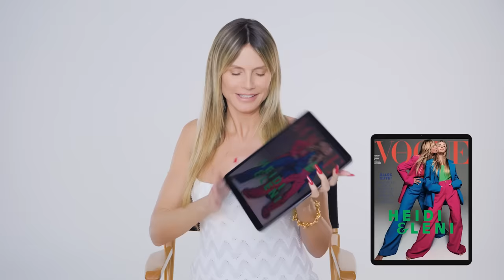Heidi Klum reagiert auf ihre besten Fashion- und Beauty-Looks | Style-Tagebuch | GLAMOUR Germany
Für schöne Klamotten hatte Heidi Klum nicht immer das nötige Kleingeld, daher musste sie gerade am Anfang ihrer Karriere auch oft improvisieren. Mit drei Paar Highheels, Paschmina-Schals in allen Farben und einer Schere, wurde Heidi immer wieder kreativ und kreierte ihre eigenen Looks. Schließlich hatte die GNTM-Moderatorin schon immer Spaß an Mode und hat nie davor zurück geschreckt, auch mal "laute" Sachen zu tragen.

In dieser Folge des GLAMOUR "Style-Tagebuch" blickt das Model auf ihre erste Zeit in den USA zurück und erzählt die Geschichten hinter ihren Looks. So erfahren wir, wer bei Heidis großem "Victoria's Secret"-Auftritt schon mit dabei war, welch Milimeter-Arbeit Star-Fotograf Richard Burbridge von ihr abverlangte und wie es war, von Talkshow-Host Jay Leno eingeladen zu werden.

Doch auch über ihre aktuellen Looks weiß Heidi allerhand zu erzählen. Ob Matching Outfits mit Sofía Vergara oder Ehemann Tom Kaulitz, Cover-Shootings mit Tochter Leni oder aufwendige Halloween-Kostüme – Heidi Klum hat jede Menge Geschichten auf Lager. Seht selbst!

Credits:
Talent: Heidi Klum
Regie: Nora Hiller
Creative Producer: Marie Engelhardt
DP / Camera Operator: Ben Fredman
1st AC: Paul Auerbach
Edit: Georgios Spathis
Talent Booking: Franziska Soelch, Dominik Wimmer
Creative Optimization: Charlotte Jooß